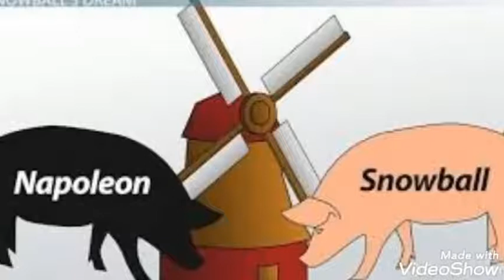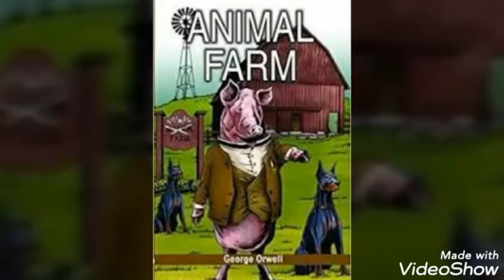Animal farm 09 - స్నోబాల్ నెపోలియన్ ల మధ్య చీలిక- స్నోబాల్ బహిష్కరణ - in Telugu by Malgudi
స్నోబాల్ నెపోలియన్ ల మధ్య చీలిక- స్నోబాల్ బహిష్కరణ - తొమ్మిది కుక్కల రంగప్రవేశం

విండ్ మిల్ అనే అంశం మీద ఫార్మ్ రెండుగా విడిపోతుంది.  మిల్లు నిర్మించడం అనేది అత్యంత శ్రమతోనూ, ఖర్చుతోనూ కూడుకున్నదనే విషయాన్ని అంగీకరిస్తూనే దాని ఆవశ్యకతను కూడా స్పష్టం చేసి చెబుతాడు స్నోబాల్.  ఫార్మ్ యొక్క ప్రతీ అవసరాన్ని తీర్చగల శక్తి ఒక్క విండ్ మిల్లుకు మాత్రమే వుంటుందనేది ఇతని వాదనగావుంటుంది. దీని నిర్మాణం కనుక అనుకున్నప్రకారం పూర్తైనట్లైతే భవిష్యత్తులో ఫార్మ్ కు మహర్దశ పడుతుందనీ, జంతువులు అంతగా కష్టపడవలసిన అవసరం లేకపోగా వారానికి కేవలం మూడు రోజులు మాత్రమే పని చేస్తే సరిపోతుందని చెబుతుంటాడు స్నోబాల్.

విండ్ మిల్ నిర్మాణపు  విధానాలగురించి వివరిస్తూ ముందుగా రాతిగోడల నిర్మాణానికి అవసరమయ్యే మరియు అనుకూలంగా వుండే రాయిని గుట్టపైకి చేర్చాలనీ తదుపరి మెట్ల యొక్క నిర్మాణం చేయవసివుంటుందనీ చెబుతాడు. ఆ తరువాత డైనమోలు, కేబుల్సు, ఇతర చిన్నచిన్న యంత్ర సామాగ్రి ఏర్పాటు చేసుకోవలసివుంటుందని చెబుతాడు.  అయితే ఈ వస్తువులను ఎలా సంపాదించాలనేది మాత్రం  చెప్పడు. కాకపోతే మిల్లు నిర్మాణానికి మాత్రం ఖచ్చితంగా ఒక సంవత్సర కాలం పడుతుందని అంటాడు.
నెపోలియన్ వాదన మరోలా వుంటుంది. ఫార్మ్ యొక్క తక్షణ కర్తవ్యం ఆహార పదార్దాల ఉత్పత్తి అనీ, దాని గురించి పట్టించుకోనట్లైతే  ఫార్మ్ లోని జంతువులన్నీ ఆకలితో అలమటిస్తూ ఆహారం లేక అకాలమరణం పొందవలసివస్తుందని హెచ్చరిస్తూ ఉంటాడు . అంతే కాక ఈ విండ్ మిల్ అనేది ఒక వ్యర్ధమైన పిచ్చి ఆలోచన అనీ దీని నిర్మాణానికి అంత సమయాన్ని, శ్రమను వెచ్చించడం శుద్దదండగనీ ధృఢంగా చెబుతాడు.  దీనితో ఫార్మ్ లోని జంతువులు  రెండుగా చీలిపోతాయి. ఒక వర్గం నెపోలియన్ కు అనుకూలంగా మారితే మరో వర్గం స్నోబాల్ కు అనుకూలంగా వుటుంది.  వారానికి మూడు రోజులే పనిచేయాలంటే స్నోబాల్ కే ఓటు వేయాలని ఒక వర్గం , సంపూర్ణ ఆహారం కావాలంటే నెపోలియన్ కే ఓటు చెయ్యాలని మరో వర్గం నినాదాలు చేస్తాయి.  బెంజమిన్ మాత్రం తనదైన ప్రత్యేక పద్దతిలో యధాప్రకారం ఎటువైపూ మొగ్గు చూపకుండా నిర్లిప్తంగా ఉంటాడు.  విండ్ మిల్లు వచ్చినా రాకపోయినా పెద్దగా మార్పేమీ వుండదనేది అతని నిశ్చితాభిప్రాయంగా వుటుంది. అదేవిధంగా ఆహారపదార్ధాల ఉత్పత్తి అధికమైనంత మాత్రాన కూడా సాధారణ జంతువులకు ఒరిగేదేదీ లేదనేది అతని మరో వాదన.  ఇవేవీ జరిగినా, జరగక పోయినా జీవితం దాని మార్గంలో అది సాగిపోతుందనేది బెంజమిన్ యొక్క ధృడాభిప్రాయంగా వుంటుంది.
విండ్ మిల్ తో పాటు ఫార్మ్ యొక్క రక్షణ అంశం కూడా తెరపైకి వస్తుంది. జోన్స్ తదితరులు మరోసారి ఫార్మ్ పై దాడి చేస్తే రక్షించుకోవడం ఎలా అనేది దీని సారాంశం. బ్యాటిల్ ఆఫ్ కౌషెడ్ లో జంతువుల చేతులో పరాజితులైన జోన్స్ ప్రభృతులు మరింత జాగ్రత్తతో మరోసారి దాడి చేసే అవకాశాన్ని కొట్టిపారేయడానికి ఎంతమాత్రం అవకాశం లేదనేది నెపోలియన్ వర్గం అభిప్రాయంగా వుంటుంది. ఫార్మ్ లో జరిగిన తిరుగుబాటు గురించి ఈపాటికే దేశం లోని అన్ని ఫార్మ్ లకు తెలిసిపోయి వుంటుందనీ, జోన్స్ కు సంఘీభావం లభించి అతని శక్తి బాగా పెరిగే అవకాశం వున్నదనీ ఆ కారణంగా దాడి చేసే అవకాశాన్ని కొట్టిపారేయలేమనేది నెపోలియన్ వర్గం అభిప్రాయం. ఈ విషయంపై కూడా యధాప్రకారం స్నోబాల్, నెపోలియన్లు విడిపోతారు.
ఫార్మ్ స్వీయ రక్షణ విధానంలో భాగంగా అవసరమైన యుద్ద పరికరాలు, తుపాకులు మొదలైనవి సంపాదించుకోవలసిన ఆవశ్యకతను, యుద్దనైపుణ్యాన్ని జంతువులలో పెంచవలసిన అవసరాన్ని నెపోలియన్ గుర్తు చేస్తాడు.  స్నోబాల్ అభిప్రాయం దీనికి పూర్తి విరుద్దంగా వుంటుంది. ఏనిమల్ ఫార్మ్ యొక్క విజయాలను గురించి,  అద్భుతమైన తిరుగుబాటు ద్వారా జోన్స్ ను ఫార్మ్ నుండి వెళ్ళగొట్టిన విషయం గురించి,  బ్యాటిల్ ఆఫ్ కౌషెడ్ యొక్క తిరుగులేని విజయపరంపర గురించి సరైన మరియు పటిష్టమైన సమాచారాన్ని పావురాల ద్వారా దేశంలోని ఇతర ఫార్మ్స్ అన్నిటికీ  చేరవేస్తే చాలని అంతకు మించి వేరే రక్షణ విధానమేదీ అవసరం లేదనేది స్నోబాల్ అభిప్రాయంగా వుంటుంది. ఈ విధానం ద్వారా ఇతర ఫార్మ్ లలో కూడా తిరుగుబాట్లు చోటు చేసుకుంటాయని, ఆయా యజమానులకు వారివారి స్వంత తిరుగుబాట్లనెదుర్కొనేందుకే సమయం సరిపోదని ఇక జోన్స్ కు సంఘీభావం తెలిపే అవకాశం ఎక్కడుంటుందనేది స్నోబాల్  అభిప్రాయం. అనుకున్నట్టుగా అన్ని ఫార్మ్ లకు కనక సమాచారం చేరవేయబడినట్లైతే ఆయా జంతువులన్నీ మనకు సంఘీభావం తెలుపుతూ మన శక్తిని మరింత పెంచే అవకాశం కూడా లేకపోలేదని వాదిస్తాడు స్నోబాల్.
జంతువులకేమీ పాలుపోదు. నెపోలియన్ తన అభిప్రాయం వెల్లడిస్తున్న సందర్భంలో జంతువులన్నీ అతని అభిప్రాయంతోనే పూర్తిగా ఏకీభవిస్తున్నట్టుగా అనిపిస్తుంది. మళ్ళీ స్నోబాల్ తన అభిప్రాయాన్ని చెబుతున్న సమయంలో జంతువులన్నీ అతని అభిప్రాయంతోనే ఏకీభవిస్తాయి.  ఆలోచిస్తూ పోతే ఇరువురి   అభిప్రాయాలు సరైనవిగానే అనిపిస్తాయి వాటికి.  ఇలా స్నోబాల్, నెపోలియన్లలో ఎవరు  మాట్లాడుతున్న సమయంలో వారి అభిప్రాయమే సరైందిగా అనిపిస్తూ ఉంటుంది జంతువులకు.
విండ్ మిల్లు కు సంబంధించిన ప్లాన్లన్నీ ఎలా ఐతేనే పూర్తవుతాయి. మరుసటి ఆదివారంనాటి సమావేశంలో విండ్ మిల్లు ప్రారంభించాలా వద్దా అనే అంశం ఓటింగుకొస్తుంది. మధ్యలో గొర్రెలు అడ్డుతగులుతున్నప్పటికీ మరోసారి విండ్ మిల్లు ఆవశ్యకతను సవివరంగా చెప్పడం ప్రారంభిస్తాడు స్నోబాల్. సరిగ్గా అదే సమయంలో నెపోలియన్ లేచి నిలబడి విండ్ మిల్ నిర్మాణం శుద్ద దండగ అని పునరుద్ఘాటిస్తూ , ఏ జంతువూ దీనికి అనుకూలంగా ఓటు వేయరాదని చెప్పి మౌనంగా కూర్చుంటాడు.
స్నోబాల్ తన వివరణను కొనసాగిస్తూ, పదేపదే అడ్డు తగులుతూ చిరాకు  తెప్పిస్తున్న గొర్రెలపై  గట్టిగా అరుస్తూ ఒక్కసారిగా లేచి నిలబడతాడు. తన అద్భుతమైన వాక్పఠిమతో జంతువులన్నిటినీ ఆకట్టుకుంటాడు.  స్నోబాల్ వాదనలో  వున్న ధృడత్వం, స్పష్టత జంతువులను ఒకసారి ఆలోచింపజేస్తాయి. అప్పటివరుకూ రెండుగా విడిపోయిన వర్గాలు తిరిగి ఒక్కటయ్యే సూచనలు కనిపిస్తుంటాయి.